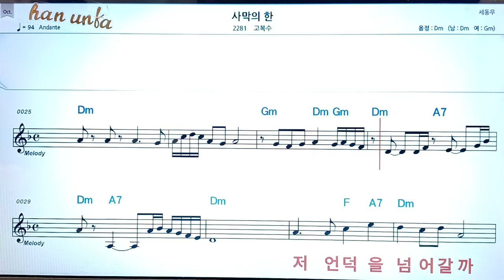사막의 한/고복수👍노래 반주, 코드 악보,가라오케💋Karaoke*Sheet Music*Chord*MR